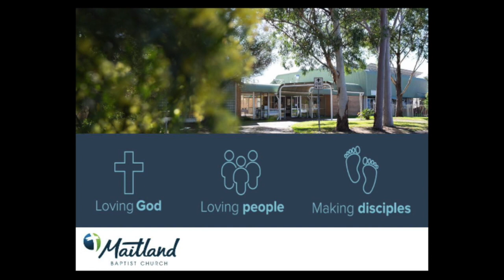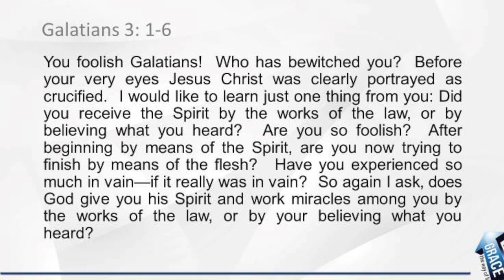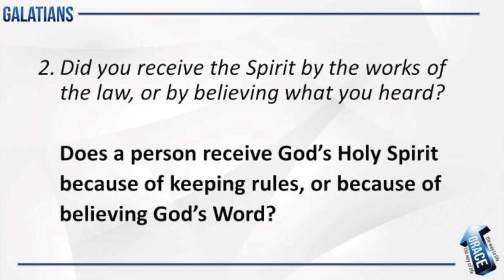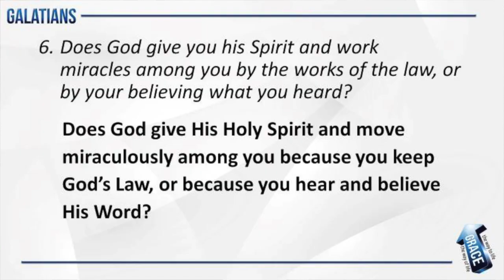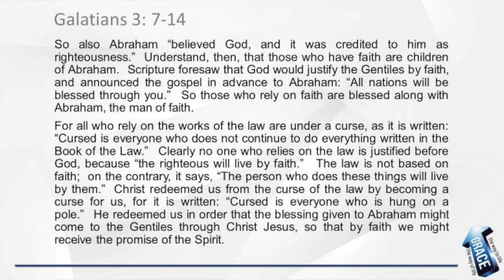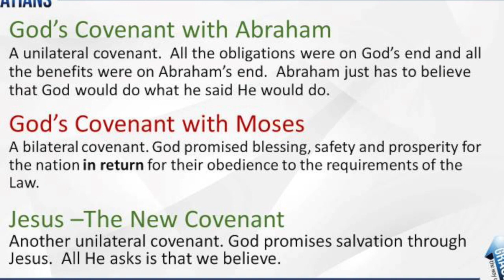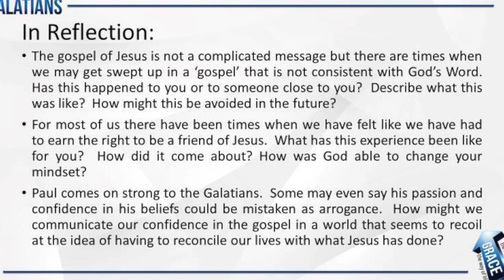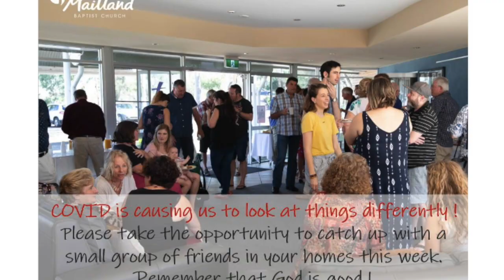GALATIANS 3:1-14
MBC Galatians Series